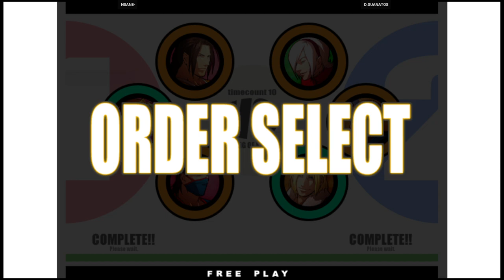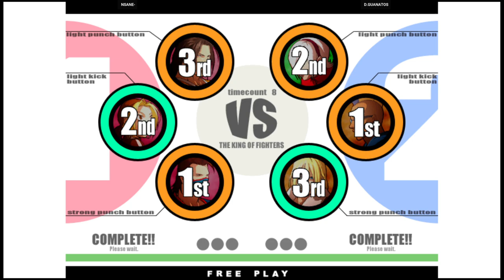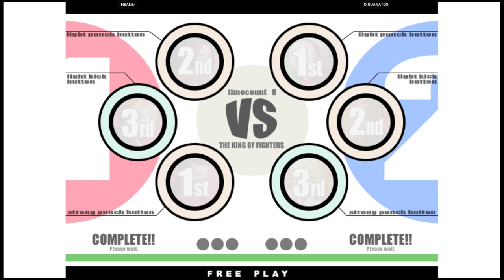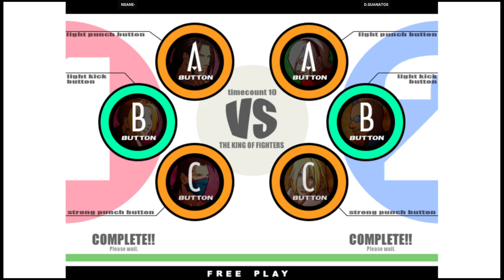KOF XI | NSANE- VS D.GUANATOS | 🇺🇸🇺🇸 Fightcade2